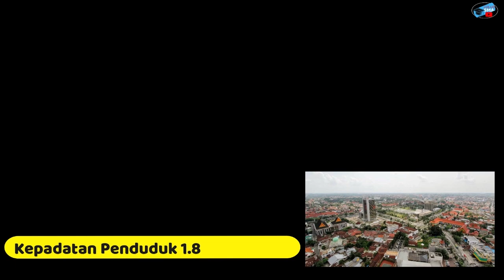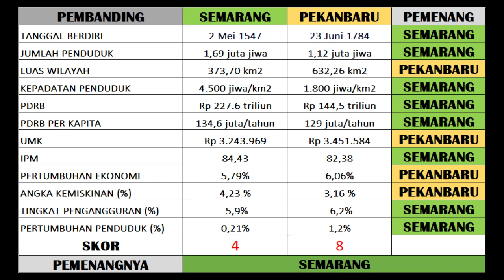PEKANBARU VS SEMARANG, AGAK LAIN PERBANDINGNYA, ADA YANG MENANG?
Hi Lumaners,

Terus menonton video-video di channel ini ya!

Untuk Endorse dan sponsorship produk serta yang mau menggunakan jasa voice over bahasa Indonesia dan Bahasa Inggris.